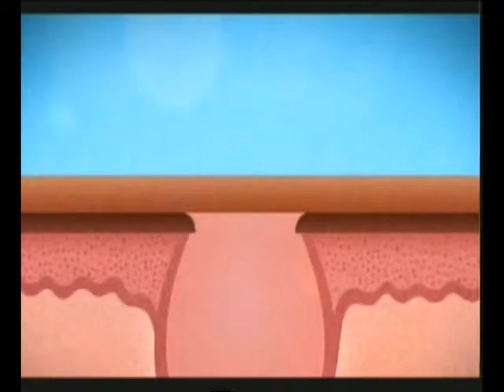01 12 2016 NOUVELLE PARFUMERIE GANDOUR PHARMADERM S O S